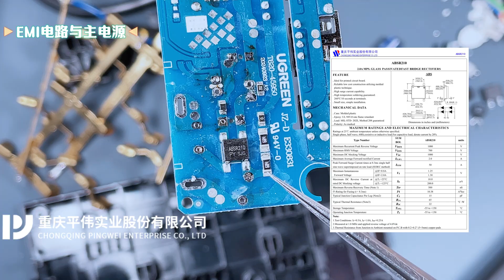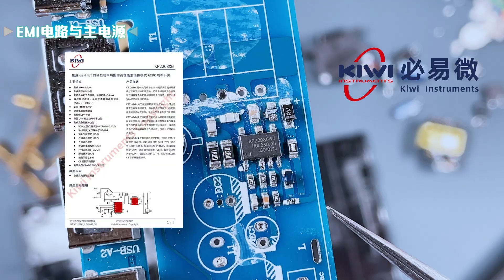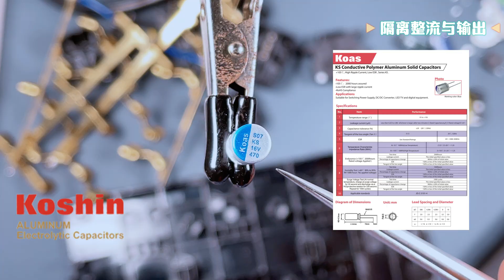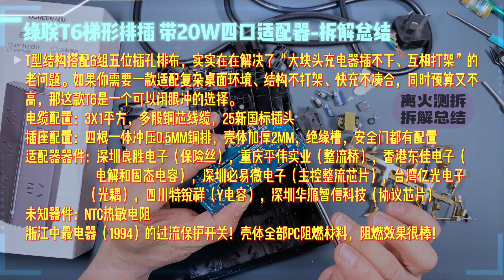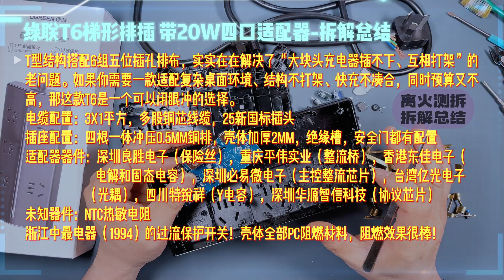桌面充电站！绿联T6梯形排插全拆解，为什么说它是大块头充电器的最佳拍档